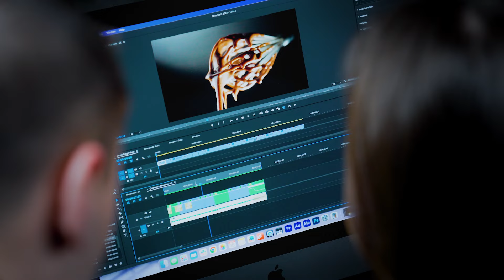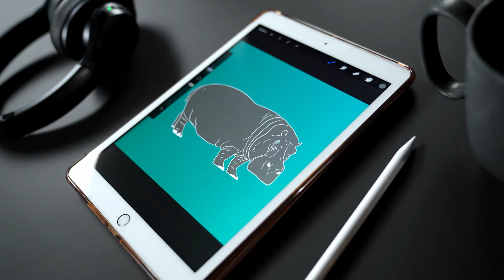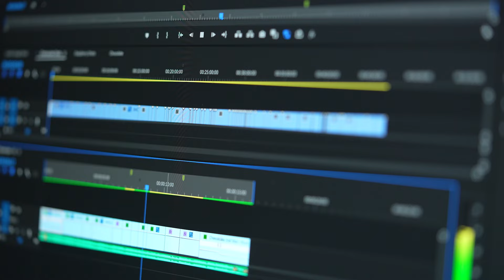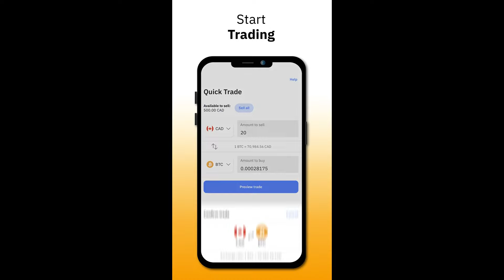My Video Editing Journey: Launching "You Want Pizzazz"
Today marks our 5-year anniversary 🥳 That means 5 years of PIZZAZZ ✨✨✨ In celebration, I wanted to share the journey of my company; how it started, and how I became a video editor EXTRAORDINAIRE! 😉

Special thanks to the amazing, Steven Domjanic, for filming this video. He was incredibly patient with me as I flubbed my lines again and again, but we got it done 🤣 Enjoy the video!